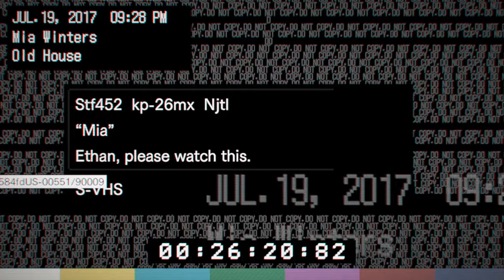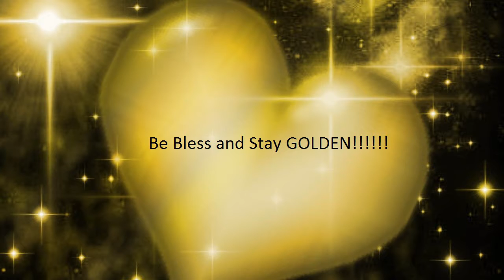Resident Evil 7 - Episode 3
Resident Evi 7 episode 3. Round One boss fight with Jack Baker and stealthy Mia.